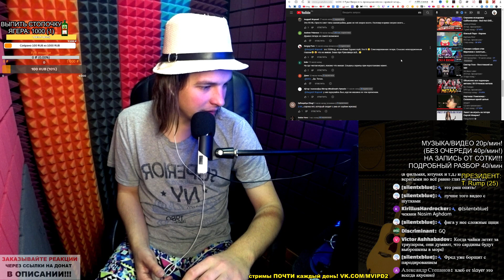РЕАКЦИЯ: ШОК! У Руки Вверх есть проходная песня с кривой гитарой!